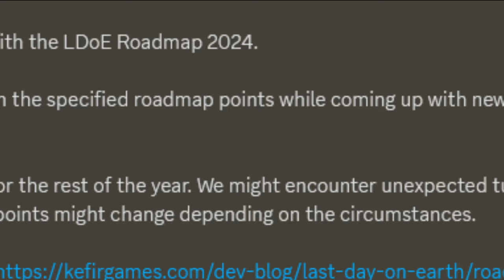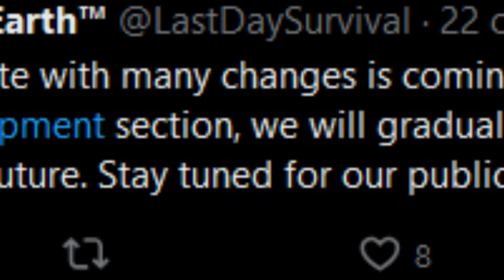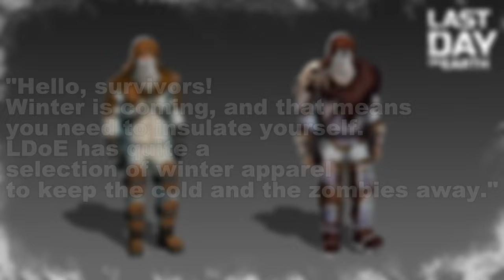Everything We Know About The Next LDOE Update !